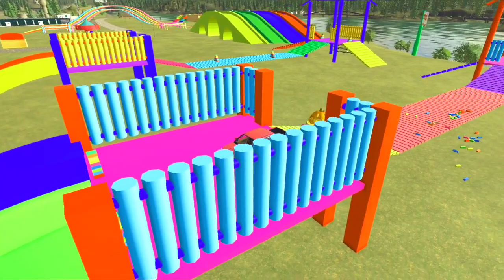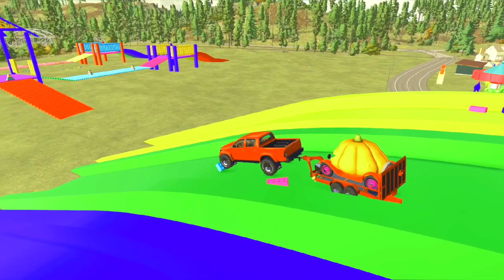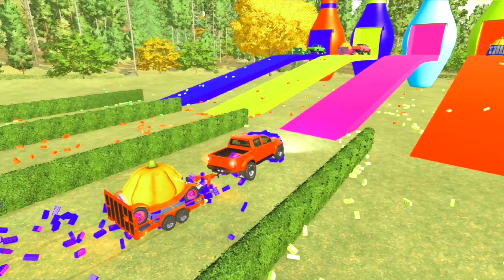#64 TRANSPORTING X TRAILER X TOYOTA HILUX X HALLOWEN SMILE CAR _ FARMING SIMULATOR 22